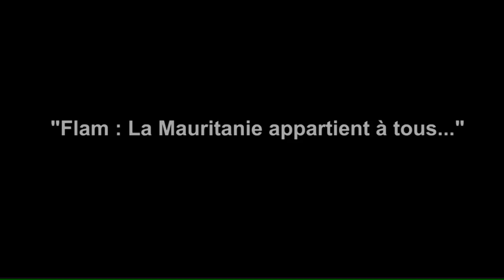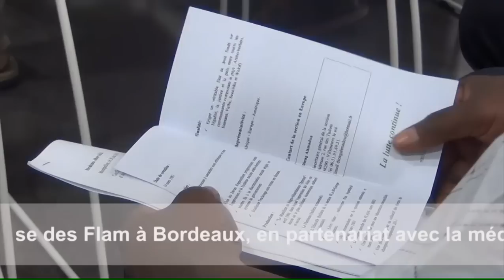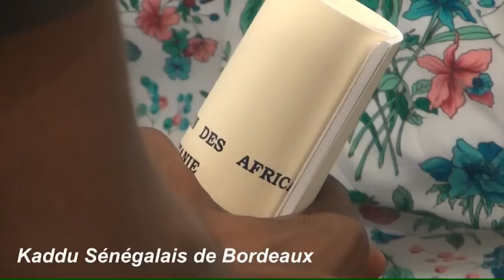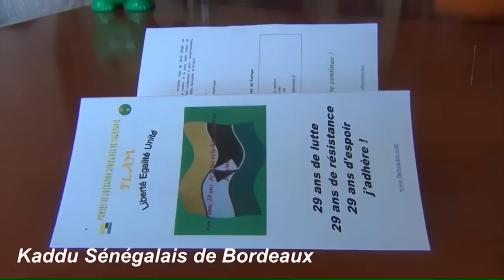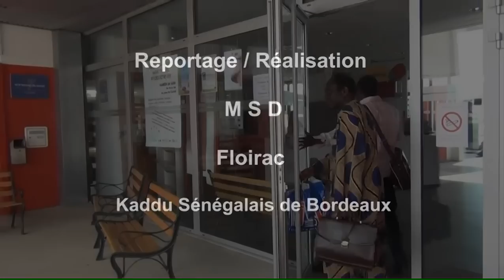Flam : La Mauritanie appartient à tout le monde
La situation des Flam à l'étranger, la visibilité de ses actions, la construction sociopolitique de l'Etat Mauritanien, etc.  sont autant de points évoqués dans ce reportage. Kaddu sénégalais de Bordeaux restitue en images quelques moments forts  nous livrant beaucoup d'informations.